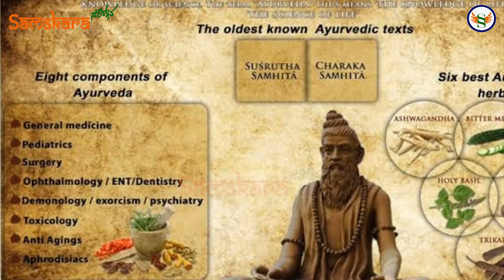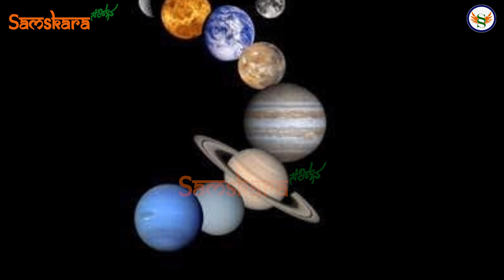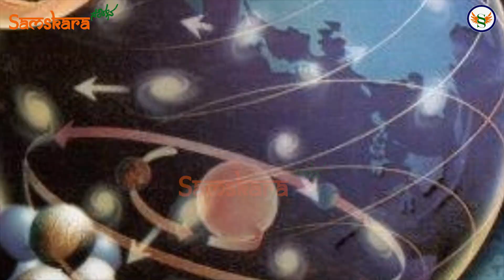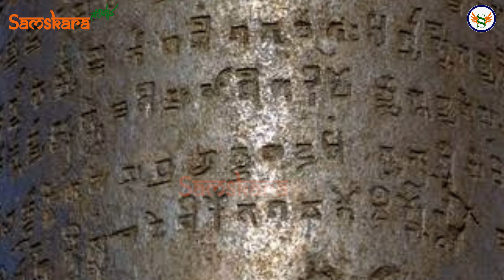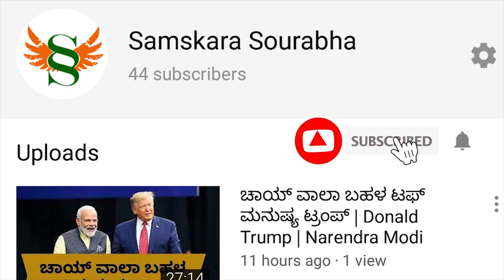ಹಿಂದೂಗಳ ಧೃವ ಸ್ಥಂಭ ಐಬಕ್ ನ ಕುತುಬ್ ಮಿನಾರ್ ಆಗಿದ್ದು ಹೇಗೆ ? ಎಂಥಾ ಭವ್ಯ ಹಿಂದೂ ಇತಿಹಾಸ ನಾಶವಾಗಿದೆ ಗೊತ್ತಾ ?